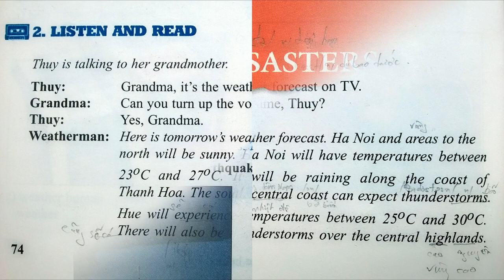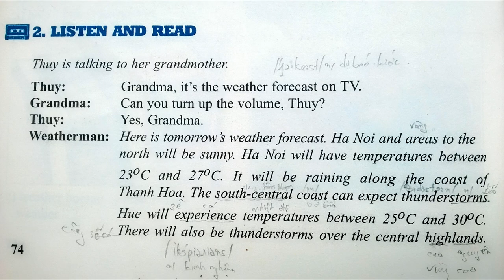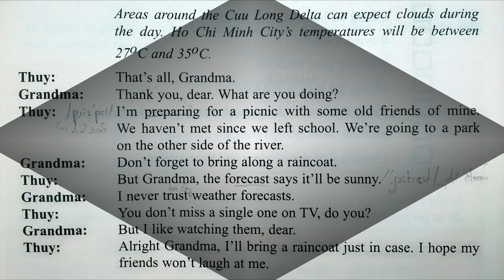Bài Nghe Tiếng Anh Lớp 9 Unit 9 Listen and Read + Dịch